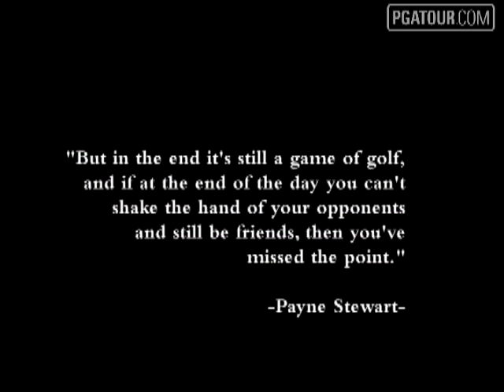Remembering Payne Stewart with a namesake award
The Payne Stewart award is given to players whose character and passion for the game of golf is matched only by their enthusiasm for life, like Stewart himself. Take a look at Payne's memorable career and the past recipients of this prestigious award. .